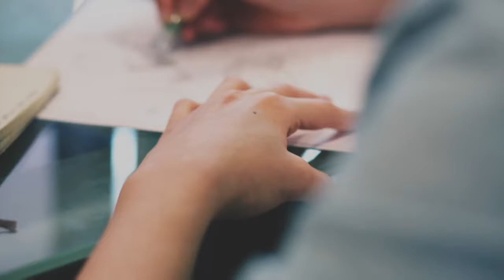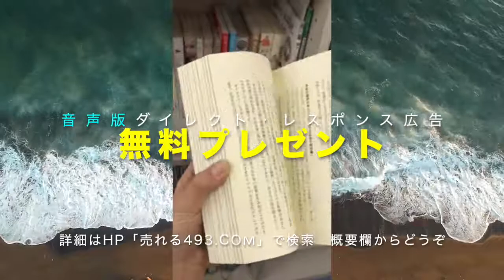【広告に絶対入れるべき言葉】最高のセールストークはこう書け！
【Amazon★4.8】著書「ダイレクト・レスポンス広告」の音声版をYouTubeをご覧の方に無料プレゼント

売れる493.com　運営者辻壮慈（つじたけし）のYouTubeチャンネルへようこそ。

●書籍の前半（第一章全部）を無料公開しています。
書籍をまだお読みでない方は、試し読みで面白いかどうか判断してみてください。

１万円で販売している音声教材「ダイレクト・レスポンス広告」を
無料で聞けるページを作りました。

ぜひ、聞いてみてください。

●Podcast

●質問・相談

ダイレクト・マーケティングやクロージング法など質問や相談したいことがあるならこちらのページからぜひどうぞ。

●辻壮慈（つじたけし）プロフィール

売れるしくみオフィス　代表
プレディクト・スクール　塾長

1977年1月17日生まれ
花屋の長男として高校まで滋賀県彦根市在中
一浪して三重県の鈴鹿国際大学へ

2000年、就職氷河期のど真ん中で決まった内定先が光通信。
名古屋支店にてコピー機の営業マンとして社会人スタート。
テレアポの即断即決営業のノウハウを学びます。（売上全国ベスト5に入ったことも）

2001年、昭和シェル石油の太陽光発電の販売会社（IVK）に転職。
ヘッドハンティングを受け、個人住宅向けテレアポの即断即決営業を名古屋で開始。

2002年、実家に戻りシガソーラーアメニティを設立。
花屋の父と新卒の弟と私の3人ではじめた会社が急成長。
滋賀県湖北地域でナンバーワンに。

2006年、補助金終了。
テレアポで太陽光が売れなくなる。
スタッフも弟も全員辞め私１人だけになる。

2007年、太陽光発電をチラシ広告で売る方法を模索する。
何百冊の本を読み「ダイレクト・マーケティング」と「ランチェスター戦略」に出会う。
当時、mixiが全盛期で「情報販売」というのを知る。この手法を訪問販売に持ってこようと思いつく。

2009年、チラシ広告大成功。
ダイレクト・レスポンス広告で問い合わせ爆発。
ホームページからも問合せが急増。たった１人で太陽光を売りまくる。

2012年、コンサル「売れるしくみオフィス」を立ち上げる。
テレアポの頃より、自由な時間が持てるようになったのでコンサル業務を開始。
昔の自分を救うべく、同じように悩んでる人にノウハウを公開。
太陽光の販売とコンサル業務の２足のわらじをスタート。

2016年、出版が決定！同時に学習塾「プレディクト・スクール」を立ち上げる。
同文館出版より商業出版の話が決まる。
広すぎるオフィスを有効活用するため学習塾もはじめる。

2018年、「ダイレクトレスポンス広告」が発売。
著書「ダイレクト・レスポンス広告を使って高額商品をバンバン売る法」が１月１３日発売。
Amazonランキング広告宣伝部門第2位、出版社の２月前半売上ベスト５にも入る。

ずーっとテレアポの即断即決営業でした。

これしか知りませんでした。
最強の営業方法だと信じて疑わなかったです。

でも、

「テレアポ自体は好きじゃない」
「一生続ける仕事ではない」

こう思っていました。

20代の頃はまだいい。
30も40もなってテレアポやりたくない。

そう思ってました。

こんなつらい仕事は部下にやらせよう。
そう思ってた矢先、太陽光が売れなくなりました。

みんな辞めて、私１人に。

・誰も幸せになれない。
・給料がいいだけじゃ続かない。
・何かが間違ってる。
・全部変えなきゃ。

そう思って、テレアポをやめて、
戦略・戦術を真剣に考えるようになりました。

どうすれば、チラシ広告で200万円以上する太陽光を売れるのか？
しかも、たった１人で…

私はこの答えを出すのに２年間かかりました。

もし、あなたも同じ悩みをお持ちならBlog記事もお読みください。
きっと「探していたノウハウ」が見つかるはずです。

カテゴリー別に分けていますので、気になる記事からお読みください。

一番のオススメは書籍です。

１月１３日発売の「ダイレクト・レスポンス広告で高額商品をバンバン売る方法」
全てのノウハウを１冊の書籍に詰め込みました。
最近の薄っぺらい本とは違って濃くて重い本です。

ぜひ、お買い求めください。
必ずあなたのビジネスにお役に立てます。